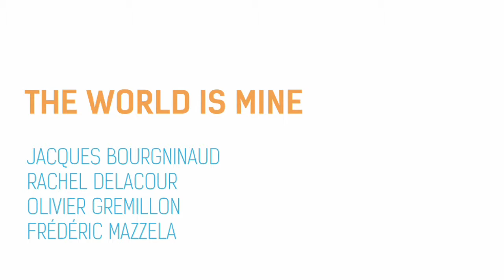The World is Mine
Dominique Feral (CEO Wyplay) is interviewing Frédéric Mazzella (CEO BlaBlaCar), Rachel Delacour (CEO BIME Analytics) and Olivier Gremillon (MD EMEA AirBbB). Their talk is about the importance of growing internationally for startups.